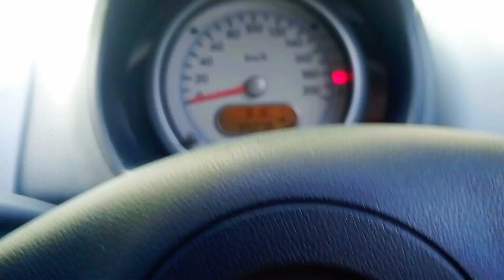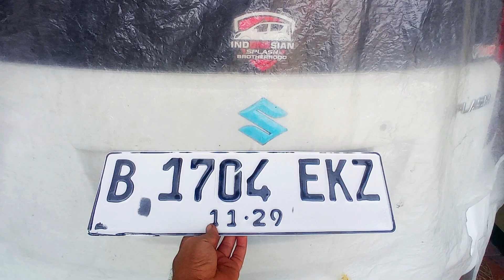Cara Urus dan Ganti Plat Mobil 5 Tahunan tanpa ribet di samsat terdekat